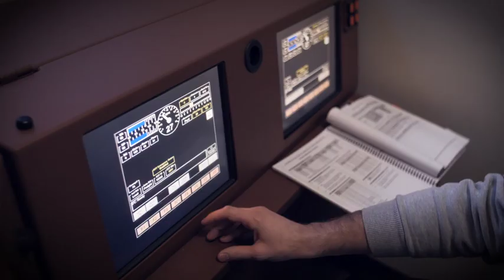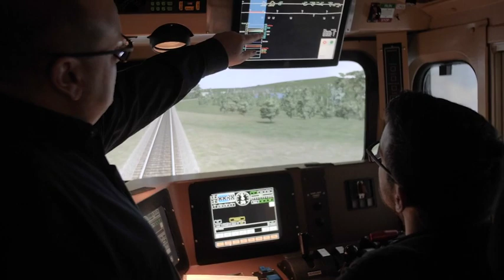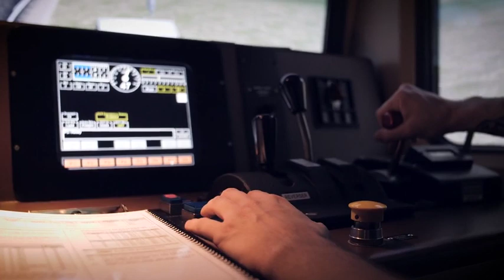CP's Locomotive and Conductor Simulation Training Program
Using these simulators, trainees experience operating a locomotive on CP routes across North America. The simulation system presents trainees with various real-life operating scenarios, which they must master before they enter the field, and scores them on their train-handling performance. The development of these initiatives has resulted in more efficient on-the-job training at CP.